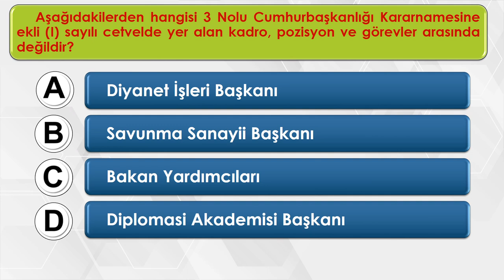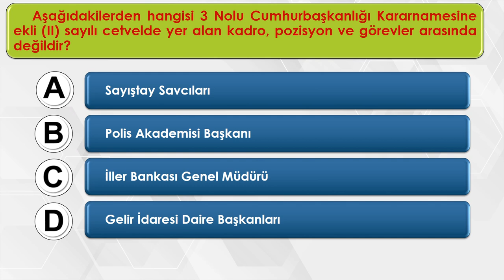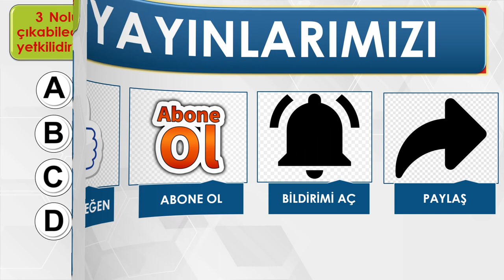3 Sayılı Cumhurbaşkanlığı Kararnamesi Soruları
Görevde Yükselme Sınavı 3 Sayılı Cumhurbaşkanlığı Kararnamesi Soruları, 3 sayılı Cumhurbaşkanlığı Kararnamesi, 3 sayılı kararname, Cumhurbaşkanlığı Kararnameleri, Görevde Yükselme Sınavı,